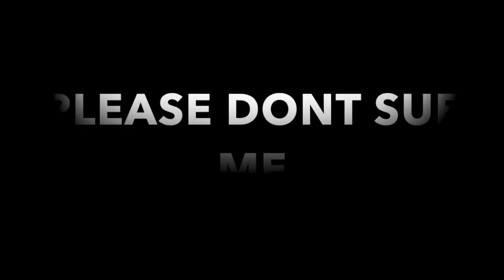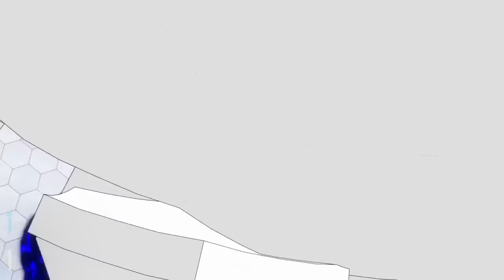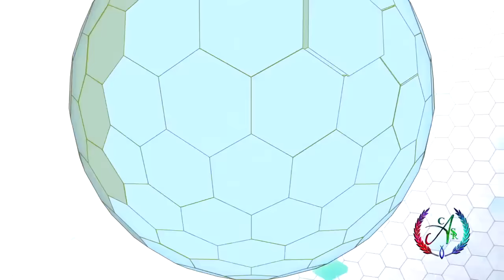All Agumon digivolutions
Be prepared for more Digimon content.